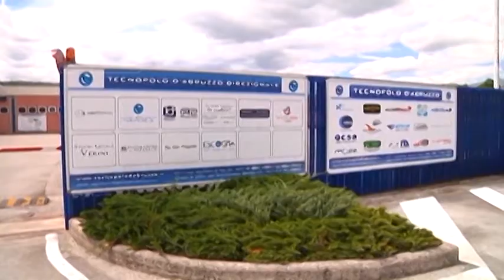Ex Intecs - Vertenza ad una svolta